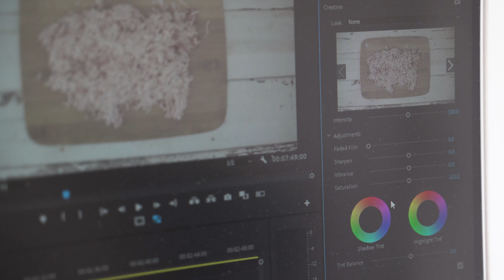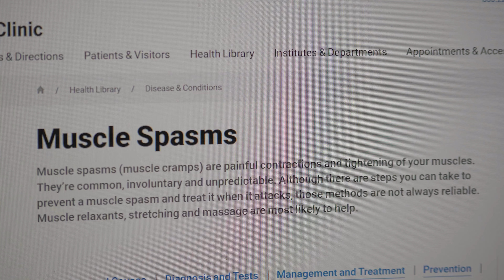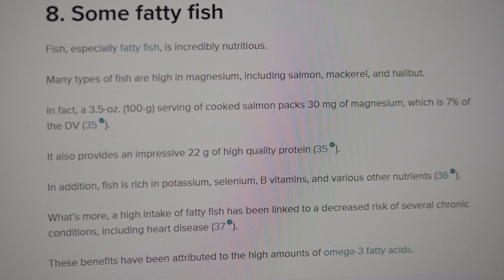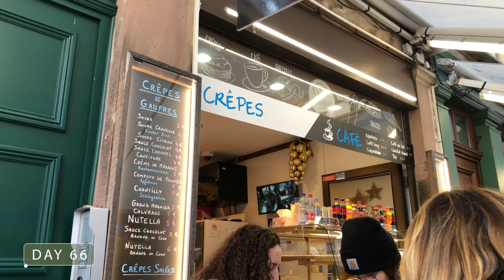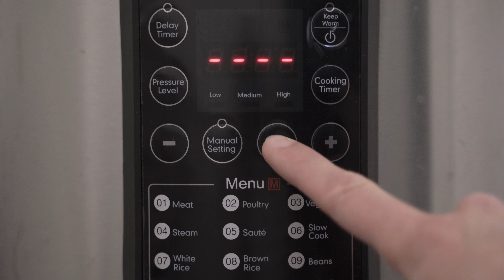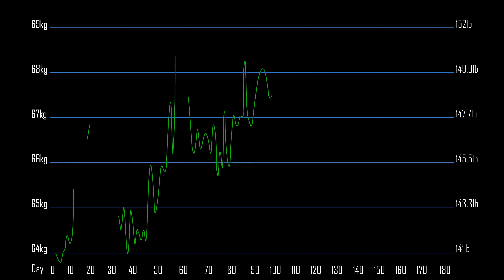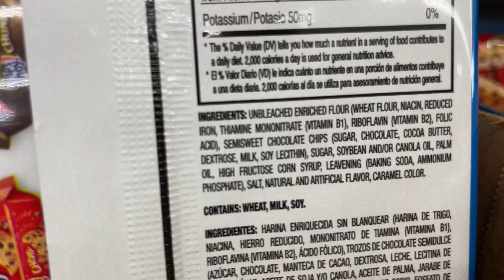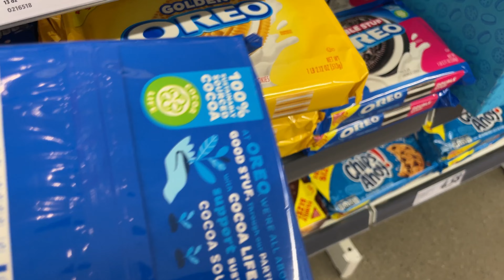The Ultimate Minimalist Diet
Can you really call yourself a minimalist if you eat anything and everything? Am I therefore saying that minimalists should starve? No, but here's what I eat in a day.

This video is more of a déjà vu rather than a recycling of an old video with a new title and footage.

The lion diet, carnivore diet, meat-based diet, or whatever you want to call it seems to have grabbed mainstream attention, and maybe I’m just jumping in the bandwagon. Probably not though, since this video took me more than a year to finish. Most other diet experiment videos document a single month or a few months at best. My previous diet video was such a video, and to add insult to injury, a friend of mine pointed out that the video didn’t provide much info on the effects of the diet. He was right.

0:53 - Days 1-7
1:52 - Saturated to unsaturated
2:20 - Pros & cons
3:02 - Day 10
4:28 - Day 42
5:40 - Days 48 - 54
6:53 - Ketosis
7:42 - Days 60 - 66
8:53 - The banana
9:54 - Day 80
10:43 - Day 167
12:57 - Day 381
13:29 - Most controversial opinion